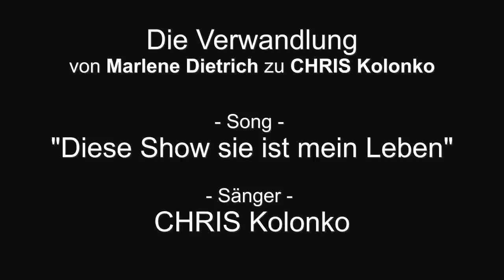Verwandlung Marlene Dietrich zu CHRIS Kolonko - Song: "Diese Show sie ist mein Leben"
Zum Song "Diese Show sie ist mein Leben" verwandelt sich Marlene Dietrich zum Entertainer CHRIS Kolonko. Aufzeichnung während Live-Show auf dem Luxus-Kreuzfahrtschiff MS Europa.